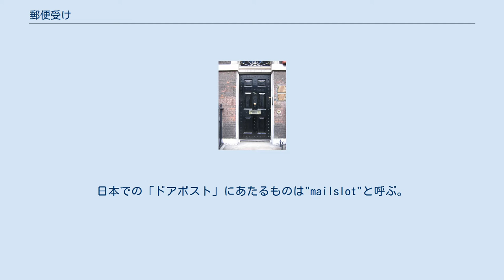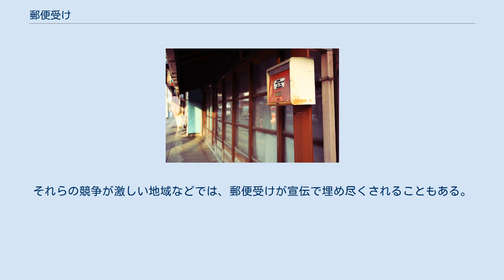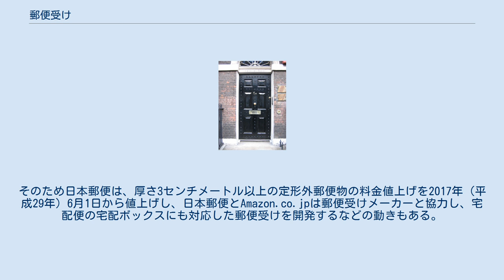郵便受け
米国、フロリダ、ジャクソンビルのプラスチック製メイルボックス。
 郵便受け（ゆうびんうけ、アメリカ英語: mail box）とは、配達された郵便物や新聞などを受け取るための装置。
 日本語でいう「郵便受け」は英語では通常"英: letter box"ないし"米: mailbox"と呼ぶ。
日本での「ドアポスト」にあたるものは"mailslot"と呼ぶ。
"doorpost"というと、玄関の両脇の柱（ポスト）を指す。
 「ポスト」と呼ばれることも多いが、郵便物を差し出す郵便ポスト（郵便差出箱）とは異なるものとして区別が必要である。
 形態は様々である。
壁面にとりつけられているもの、ドアにとりつけられたもの、独立した箱になっているもの（投入口と取り出し口を備えた箱）などである。
設置場所は、玄関ドアに組み込まれたり、玄関や門の付近に設置される場合や、地区で共同で（住居から少し離れた場所に）設置される場合がある。
建築時に作りつけになっているもの以外にも、郵便受け単体で購入できるものがある。
材質も様々で、石材製、金属製（鋳物製、板金製）、プラスチック製、木製などがある。
 プライバシーの問題から、錠をかけられるようになっているタイプのものが多い。
錠の種類としては、キーロックやダイヤルロックなどがあるが、しっかりと鍵をかけていてもスロット部分から手や器具を用いて取り出すことが可能な場合もあり、ことに集合住宅の集合ポスト（郵便受け）がそうなっている場合などに、「ドアポストのほうに入れて下さい」と表示し、封鎖している例も見られる。
これには、単に階下まで降りていくのが面倒だからという理由も考えられる。
 日本、川越市内の軒下に設置された郵便受け。
 アメリカ合衆国では郵便受けに、差し出し郵便物を入れておくことで発送することができる。
 アメリカ合衆国では、「letter box」は（郵便局の）郵便ポストの事を示す。
 イギリス、ロンドンの住宅の玄関ドアの真ん中に設置されている郵便受け。
 郵便受けに投函されるものは郵便物や、認可を受けた新聞などに留まらず、飲食店などの、いわゆる投げ込みチラシを含む。
それらの競争が激しい地域などでは、郵便受けが宣伝で埋め尽くされることもある。
集合住宅は一般家庭よりもチラシを配布する側にとっては効率が良く、それらが集中する傾向にあるため、それらを捨てるための専用ゴミ箱が置かれていることも多く、一部では管理組合によって「広告禁止」の掲示がなされているところも見られる。
特に空き家の場合、チラシが回収されずに郵便受け内に溜まり、あふれ出てくるため、管理する不動産業者が「広告投函禁止」と書かれたシールで投函口を封印する場合がある。
 なお、これらの行為を行うため他人の土地の敷地や建物などに立ち入る等した場合、住居侵入罪が成立することがある。
 また、Amazon.co.jpなどのECサイトや、インターネットネットオークションによる個人取引が浸透するにつれて、ポスパケットやゆうメール、レターパックの使用が増えつつあるが、従来型の郵便受けでは大きさの都合上、投函できない場合が多く、不在時は不在通知を投函したうえでの持ち戻りを余儀なくされる。
そのため日本郵便は、厚さ3センチメートル以上の定形外郵便物の料金値上げを2017年（平成29年）6月1日から値上げし、日本郵便とAmazon.co.jpは郵便受けメーカーと協力し、宅配便の宅配ボックスにも対応した郵便受けを開発するなどの動きもある。